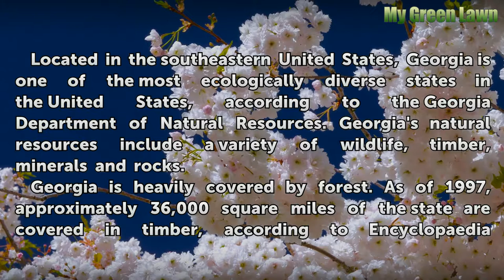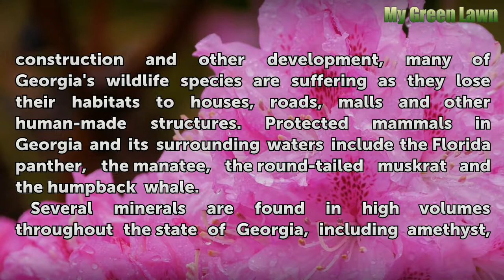List of Natural Resources in Georgia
List of Natural Resources in Georgia. Located in the southeastern United States, Georgia is one of the most ecologically diverse states in the United States, according to the Georgia Department of Natural Resources. Georgia's natural resources include a variety of wildlife, timber, minerals and rocks.